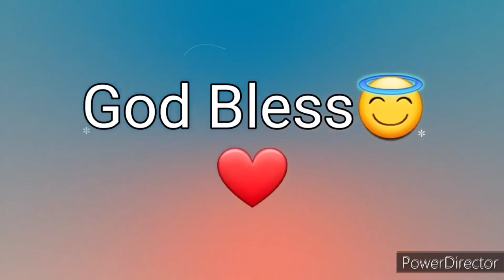Ang Salita ng Dios "BIBLIA" (14) Aklat sa Lumang Tipan 2 CRONICA Chapter 7 Tagalog Audio